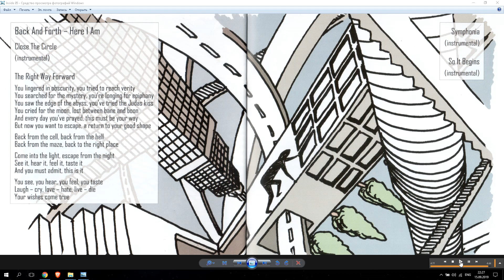Solar Project ''Close The Circle'' 2015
Категория - Музыка
Исполнитель - Solar Project
Альбом - Here I Am  2015
Композиция  - Close The Circle